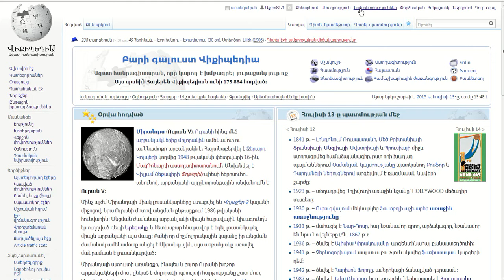Վիքիպեդիա:Ինչպես միացնել Վիզուալխմբագրիչը